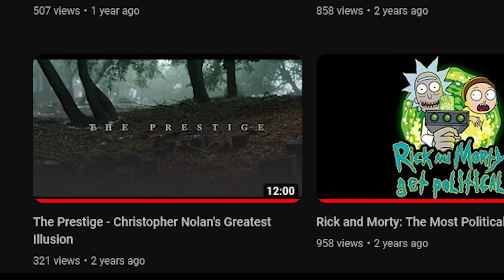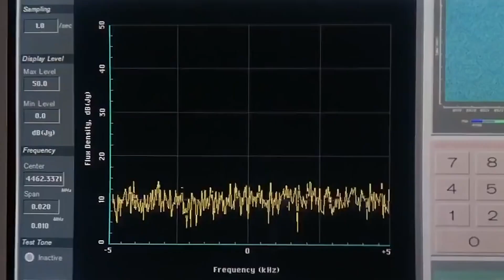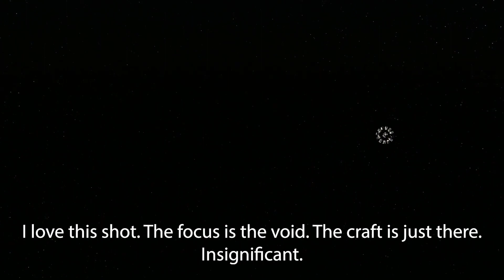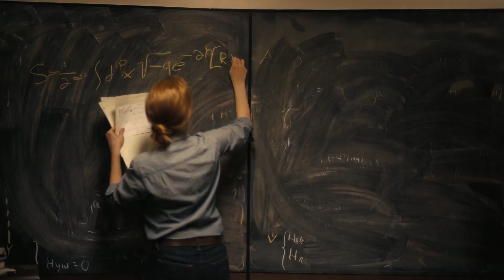Interstellar - The Greatest Love Story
Interstellar is a film about love and science. A perfect combination.